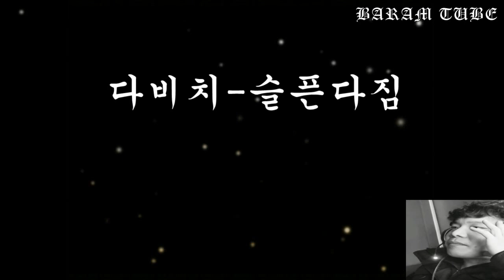다비치 슬픈다짐